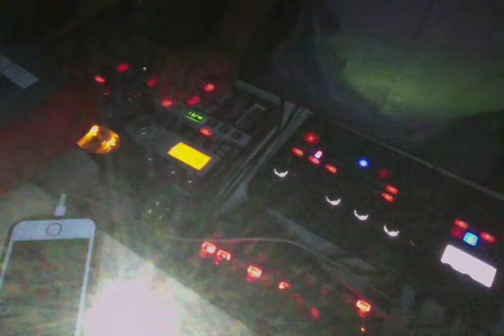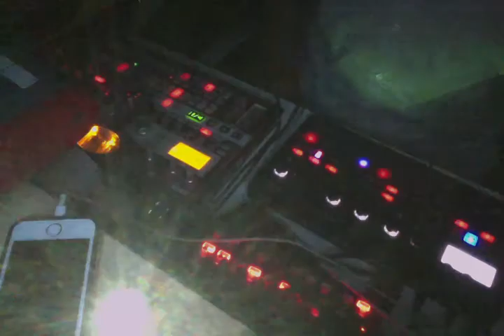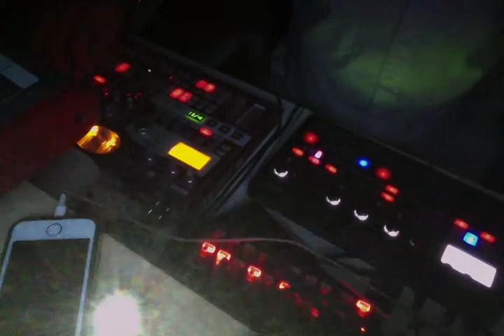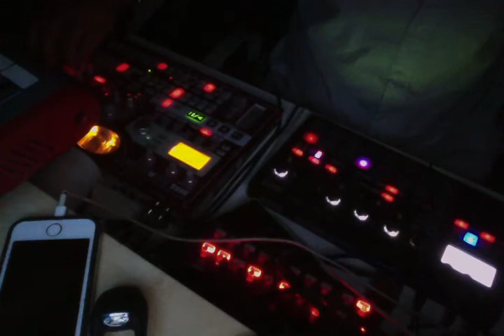OLDSCHOOL TECHNO SESSION 1/3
ESX+ES2+SQ-1+DJM900 NEXUS